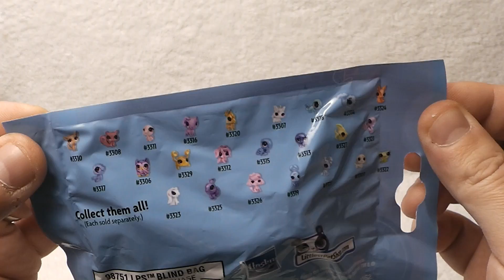Pet Shop, Littlest Pet Shop, Toy Surprise, Toys, LPS, 玩具, おもちゃ 3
Zaini Chocholate Surprise Eggs, play doh cars, play doh cookie monster,
Disney toy story, Disney cars,Disney cars 2, Kitty White, Sanrio, Lego,
marvel heroes,Hello Kitty, Sanrio, Disney High School Musical,Barbie,
Disney Toy Story 3,Sponge bob Square pants ,Spongebob Squarepants
Cars and Cars 2! On Disney Cars Toys Club you will see videos of your favorite
Disney Pixar's Cars and Cars 2 toy car characters playing with Cookie Monster and Elmo from Sesame Street,
Angry Birds, Legos, Play-Doh, Thomas the Tank Engine and friends - as well as Cars and Cars 2
characters in Radiator Springs and racing around on racetracks. We love to create skits and
stories with Disney characters from Cars Toon, Mater's Tall Tales, Cars and Cars 2.
We collect Micro-Drifters, diecast toy cars, die cast Cars and Cars 2 toy cars, Stunt Racers,
Ride Makerz, different versions of Lightning McQueen, Tow Mater, and all of the Disney Pixar's Cars and Cars 2 characters.
We also have fun playing Cars 2 the video game and creating Color Changing videos of Cars characters.
In addition to Cars and Cars 2, you will find videos of Kinder Surprise Eggs, Cars Toy Surprise Eggs
and other fun surprise eggs Mattel and Disney Cars We really hope you enjoyed my Kinder Surprise Eggs openings
Here is how Kinder Surprise is called in other countries: Kinder Sorpresa, Kinder Joy, Kinder Uberraschung,
Kinder Ovo, Киндер Сюрприз, Kinderegg, Kinderuberraschung, Verrassingsei, Kinderschokolade, Kinderueberraschung,
3d funny video. Cute love story. Funny video. Kids funny video. funny 3d video. Tutitu video.
Peppa pig latest episodes 2012. Peppa Pig 2013 episodes. Peppa Pig latest series. Peppa Pig Movies. Peppa Pig youtube. Peppa Pig famous videos